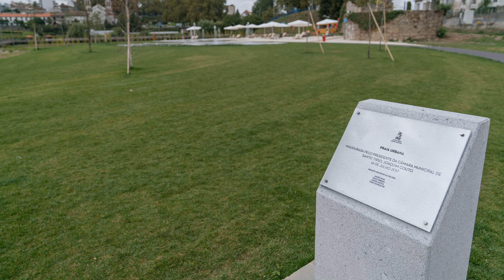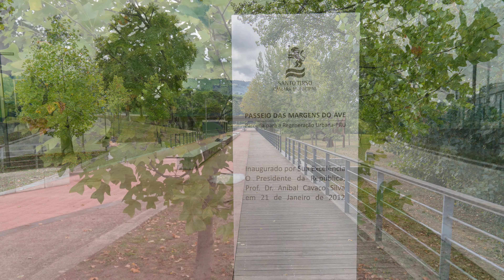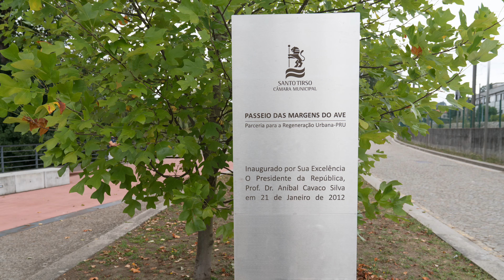Praias Fluviais de Portugal - Praia Urbana de Santo Tirso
467 --  Praia Urbana de Santo Tirso